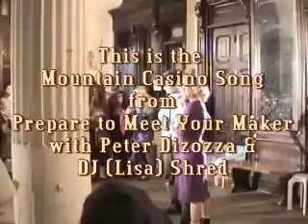The Mountain Casino Song from "Prepare to Meet Your Maker" montecassino? No. Mount Ararat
Live performance of the predominately three note "Moutain Casino" song from Prepare to Meet Your Maker, a musical mystery play by Peter Dizozza starring Quasimodo and Cementeria.
Directed by Tyr Throne.

Act I, Scene 4, Halloween performance.
Vocal by Peter Dizozza and Lisa Shred.
Kenny Davidsen piano
John Kessel bass
Brian Wurschum drums.
AV elements: Mike Perazzetti Assc. and Disney Nasa Borg.

What's happening?
Quasimodo and friend, Mathilda, climb Mount Ararat, in Turkey...
Isn't that where the ark landed after the flood?
Whatever happened to that ark?
The "Overlord" converted it into a gambling casino.
Our friends, Q and M, hike up there to find Cementeria.
Upon arrival they become embroiled in a losing gamble that disproves their theory that their intuition can beat HIS odds.
Quasimodo's next destination:  Debtor's Prison;
Mathilda's, the Auction Block where she is bought by the owner of a nail salon.

This is from the Apocalypse 1999 Cinema VII production at the Williamsburg Art and Historical (WAH) Center.